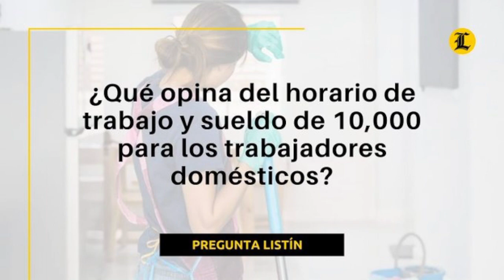Un Plan Gubernamental Que puede Tener Resultados Desastrosos. Jueves1/09/2022.